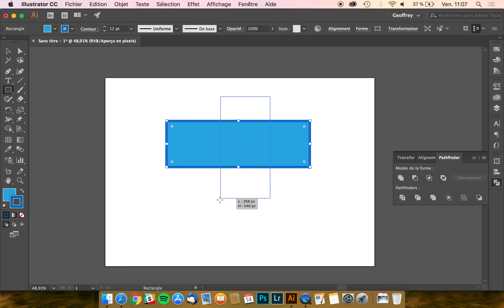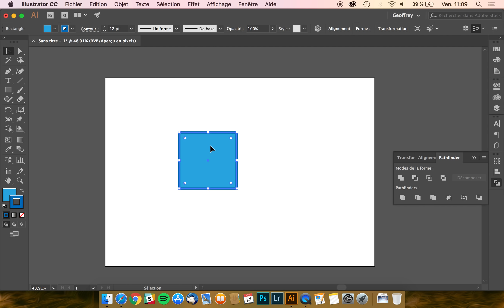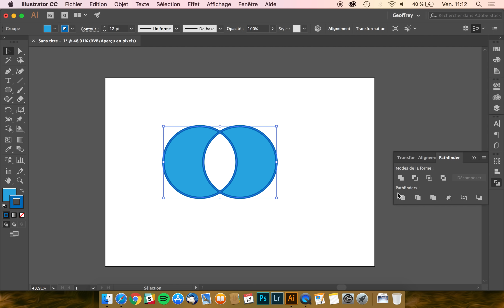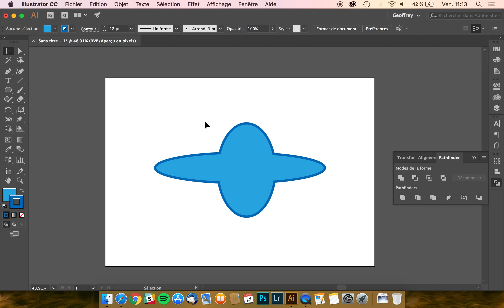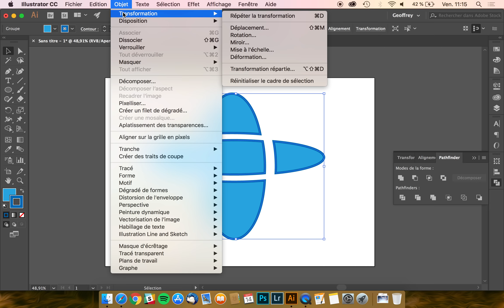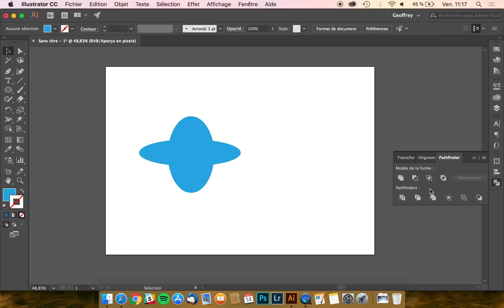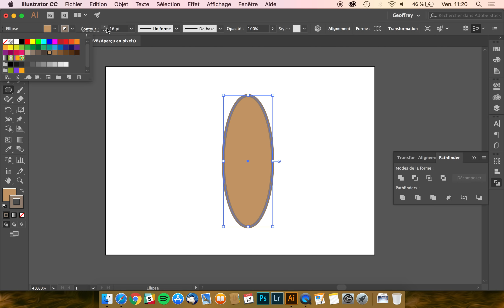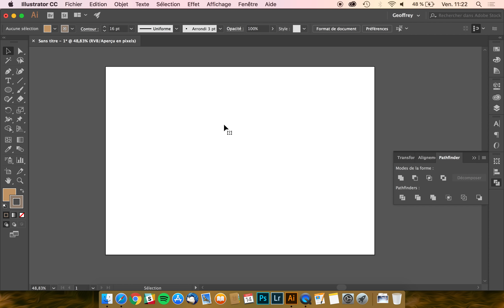[TUTO] : Maîtriser le panneau « Pathfinder » sur Illustrator !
⭐️ Objectif du tutoriel : Je te montre comment réaliser des opérations sur les formes avec la fonctionnalité « Pathfinder ».